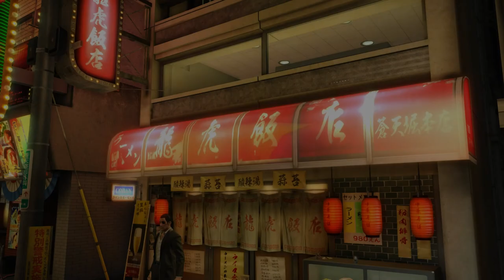Let's Play Yakuza 0 Part 17 (BLIND SideQuest) - Be My Boyfriend (PC Playthrough)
A nice enough girl stops us on the street, saying we're just the man she's been looking for to be her boyfriend. It only gets more crazy from there. I don't know why I agreed to this.